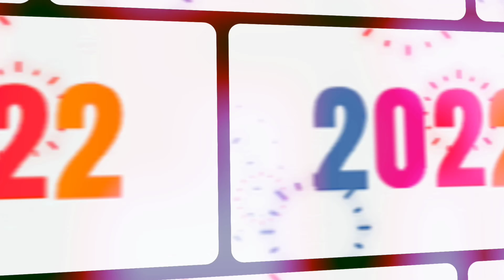शिवांगी जोशी सहित साल 2022 में टीवी की इन अभिनेत्रियों ने आखिर क्यों नहीं रचाई शादी...